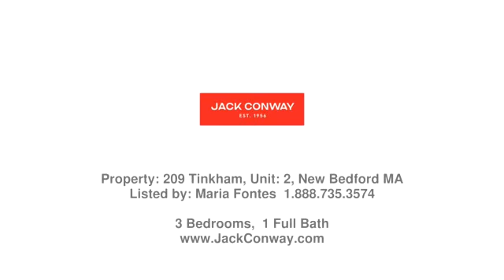Real estate in New Bedford - Rental property - Listed by Maria Fontes , Jack Conway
Price: $1,500

This 2nd floor apartment is in good condition, features eat-in kitchen, includes stove & refrigerator, 3 bedrooms with hardwood floor, living room with hardwood floor, enclosed porch, laundry hookups and parking for 2 vehicles. No Pets, No Smoking.  Requires: First, last & security, credit and proof of income.No Trespassing without listing agent being present.